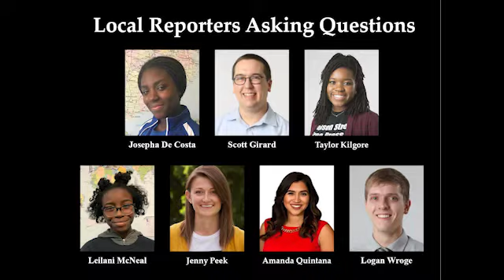School Board Forum Series - Virtual MMSD Candidate Forum - March 25, 2020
Simpson Street Free Press hosted an online panel discussion and forum for candidates seeking election to the Madison School Board. Questions to candidates were posed by local journalists. The discussion was moderated by Taylor Kilgore, managing editor at Simpson Street Free Press.

Thank you to the journalists and candidates for their help in putting this forum together.

About the Journalists:

Jenny Peek is a digital news editor for Wisconsin Public Radio and an education reporter for Isthmus.

Amanda Quintana is a general assignment reporter and news anchor at WISC-TV, News 3 Now.

Taylor Kilgore is a graduate of the UW-Madison School of Journalism and the managing editor at Simpson Street Free Press.

Logan Wroge covers the K-12 education beat for the Wisconsin State Journal

Scott Girard covers the K-12 education beat for The Capital Times

Josepha Da Costa is a student at La Follette High School, and a teen editor and columnist for Simpson Street Free Press

Leilani McNeal is a student at Madison West High School, and a teen editor and special assignment reporter for Simpson Street Free Press